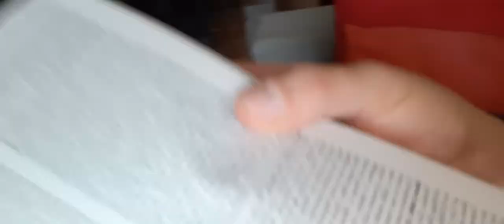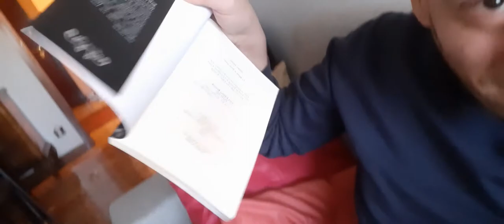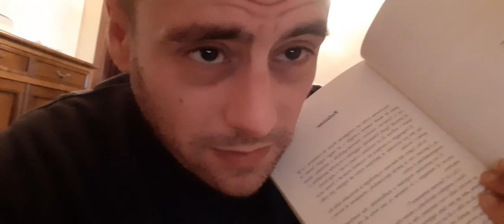I 70 anni di CARLO VERDONE, li festeggio col mio librone UN SACCO BELLO! Altro che Paolo Mereghetti!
LA LEGGENDA DEI LUCENTI TEMERARI. Disponibile sulle maggiori catene librarie online. Su Amazon. IBS.it, etc.